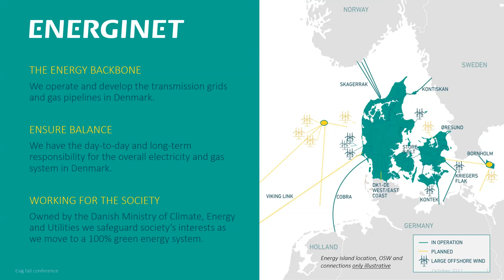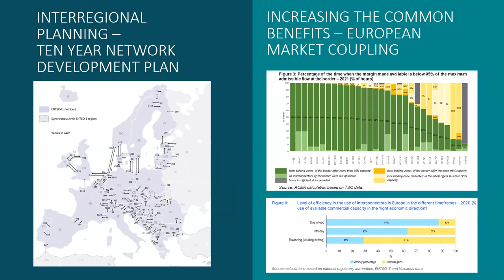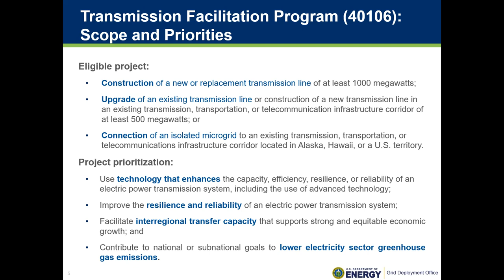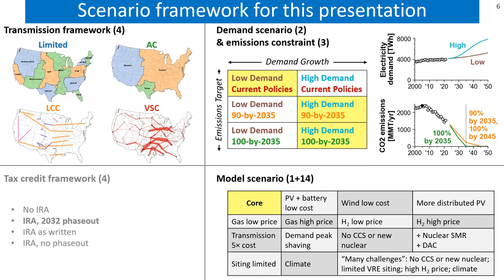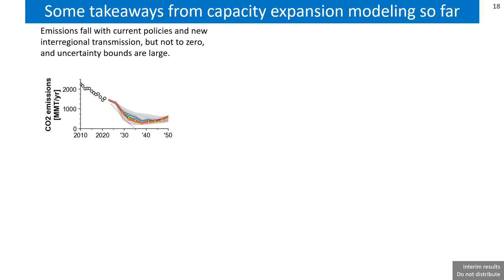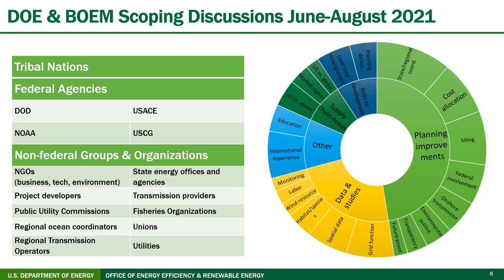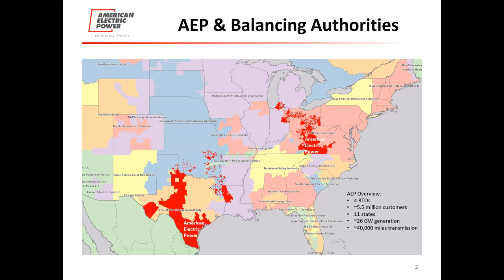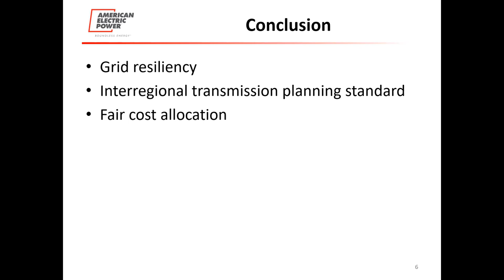2022 Fall Workshop: Session 8: Inter-regional Transmission Planning – Why Is it Important...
Chair: Juliet Homer, Energy Policy Analytics Team Lead, PNNL

ENTSO-E Minimum Inter-TSO Transmission Capacity Requirements
Peter Markussen, Managing Director, Energinet

DOE’s Building a Better Grid Initiative
Hamody Hindi, Electrical Engineer, DOE

National Transmission Planning Study – Learnings to Date
Patrick Brown, Researcher, NREL

Atlantic Offshore Wind Study
Jian Fu, Program Manager, Grid Integration, Wind Energy Technologies Office, DOE

How Can We Move Interregional Transmission Planning Forward?
Hassan Hayat, Regional Transmission Planning Manager, AEP